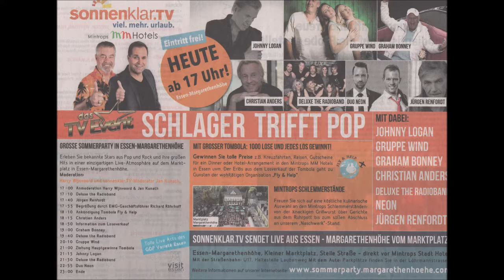1093 * Der Sportler * Essen-Margarethenhöhe * Johnny Logan 04.08.2018 6